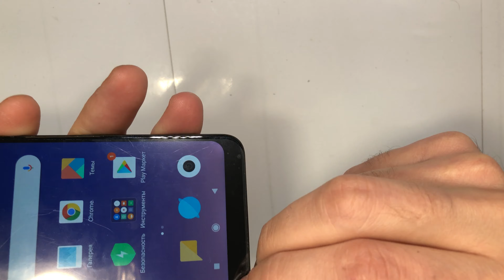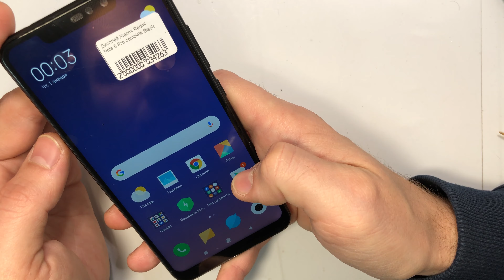Xiaomi Redmi Note 6 Pro - Замена Аккумулятора Разборка / Battery Replacement Disassembly